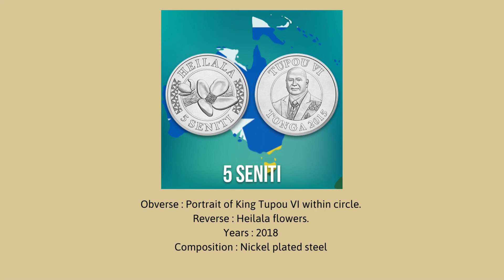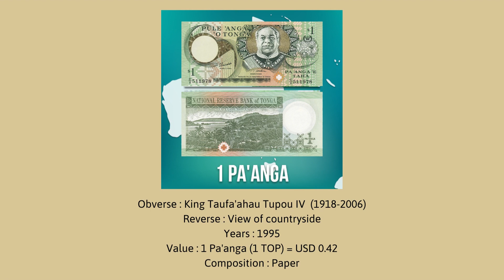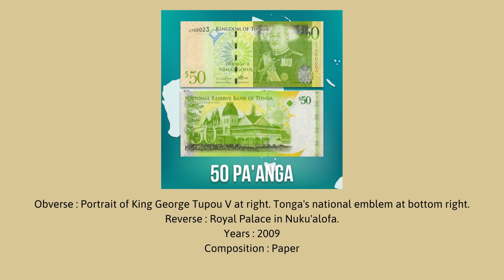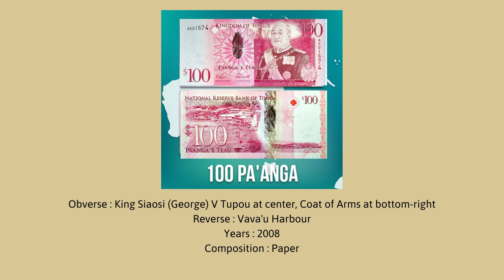Currency of the world 2023 - Tonga (Coins & Banknotes)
This video is about currencies of Tonga.

Tonga, officially the Kingdom of Tonga, is an island country in Polynesia, part of Oceania. The country has 171 islands – of which 45 are inhabited. Its total surface area is about 750 km2 (290 sq mi), scattered over 700,000 km2 (270,000 sq mi) in the southern Pacific Ocean. As of 2021, according to Johnson's Tribune, Tonga has a population of 104,494, 70% of whom reside on the main island, Tongatapu. The country stretches approximately 800 km (500 mi) north-south. It is surrounded by Fiji and Wallis and Futuna (France) to the northwest; Samoa to the northeast; New Caledonia (France) and Vanuatu to the west; Niue (the nearest foreign territory) to the east; and Kermadec (New Zealand) to the southwest. Tonga is about 1,800 km (1,100 mi) from New Zealand's North Island. Tonga is a member of The Commonwealth.

Capital and largest city : Nukuʻalofa
Currency : Paʻanga (TOP)

The paʻanga is the currency of Tonga. It is controlled by the National Reserve Bank of Tonga (Pangikē Pule Fakafonua ʻo Tonga) in Nukuʻalofa. The paʻanga is not convertible and is pegged to a basket of currencies comprising the Australian, New Zealand, and United States dollars and the Japanese yen.

The paʻanga is subdivided into 100 seniti. The ISO code is TOP, and the usual abbreviation is T$ (¢ for seniti). In Tonga, the paʻanga is often referred to in English as the dollar, the seniti as the cent and the hau as the union. There is also the unit of hau (1 hau = 100 paʻanga), but this is not used in everyday life and can be found only on commemorative coins of higher denominations.